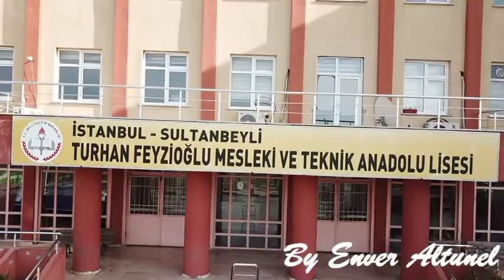Sultanbeyli Turhan feyzioğlu Ticaret Meslek lisesi Drone Çekimi